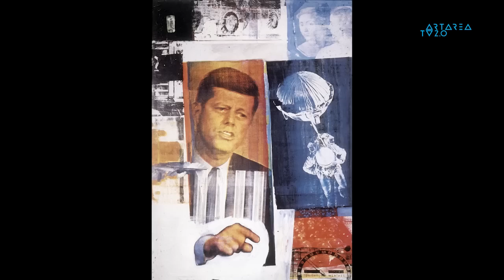"გამოტოვებული 70 წელი" #1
ნიკა მაჩაიძის საავტორო პროექტი.
საბჭოთა პერიოდში გამოტოვებული წლები, კულტურის ისტორია და ინფორმაცია, რომელიც პოსტსაბჭოთა სივრცეში მცხოვრებმა ხალხმა თავის დროზე ვერ მიიღო. "გამოტოვებული 70 წელი" არის მცდელობა საბჭოთა კავშირის პერიოდში გამოტოვებული ინფორმაციული პლასტის აღდგენის.